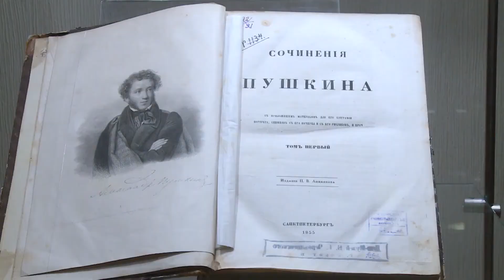Выставка "Прогулки с Пушкиным"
Сюжет ГТРК-Саратов от 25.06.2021 г. о выставке "Прогулки с Пушкиным".